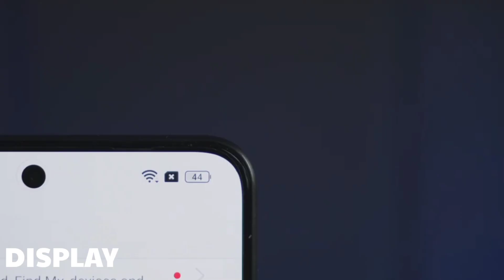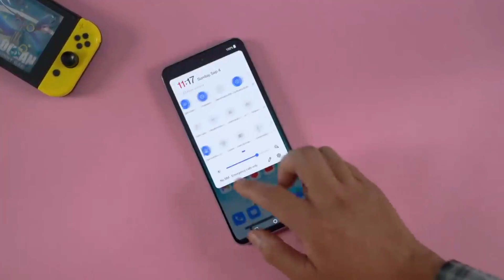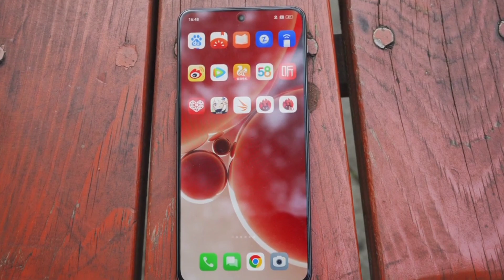OnePlus Nord CE 3 Lite Review in Bangla - ১০৮ মেগাপিক্সেল ক্যামেরা বাজেটে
in  this video we talk about oneplus nord ce 3 lite 5g which is budget phone in india & going to launch 4 april. also oneplus nord ce 3 lite will be available in bangladesh market.
oneplus nord ce 3 lite full review in bangla -
oneplus nord 3 ce lite bangla review & price -
OnePlus Nord CE 3 Lite is rumoured to come with a 120Hz LCD display, Snapdragon 695 chipset, 5000mAh battery with 65W fast charging, and a 108MP triple-camera setup. it has triple camera setup & main camera is 108 mp.

About Us : We Make Video About Ethical Hack, Earn Money Online, mobile review, tips and tricks, mobile unboxing, app making, website in our Bangla Language